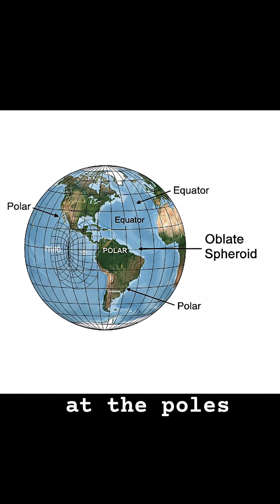Top 10 facts about earth#knowledge